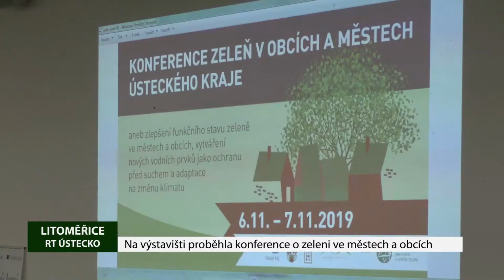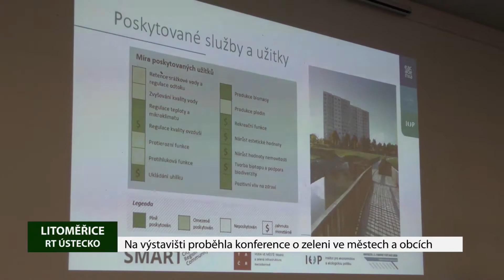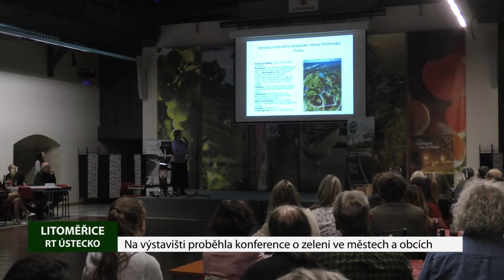Na výstavišti proběhla konference o zeleni ve městech a obcích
Zahrada  Čech v Litoměřicích hostila dvoudenní konferenci na téma „Zeleň v obcích a městech Ústeckého kraje.“ Svaz zakládání a údržby zeleně návštěvníkům prostřednictvím odborných přednášek  radil například jaké jsou vhodné typy výsadby zeleně do veřejných prostor a mluvilo se  také o zelených střechách a dalším netradičním využití zeleně.